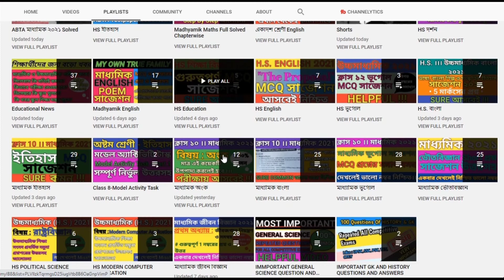প্রকাশিত হচ্ছে উচ্চমাধ্যমিক ABTA টেষ্ট পেপার ২০২১/HS ABTA Test Paper 2021 News/Wbchse New Syllabus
About Video : প্রকাশিত হচ্ছে উচ্চমাধ্যমিক ABTA টেষ্ট পেপার ২০২১/HS ABTA Test Paper 2021 News/Wbchse New Syllabus/Online Class With New Way.

1. প্রকাশিত হচ্ছে উচ্চমাধ্যমিক ABTA টেষ্ট পেপার ২০২১
2. hs abta test paper 2021 news
3. wbchse new syllabus
4. hs test paper 2021
5. abta test paper 2021
6. hs abta test paper 2021
7. class 12 abta test paper 2021
8. uccha madhyamik abta test paper
9. hs 2021 abta test paper
10. 2021 hs abta test paper kobe berabe
11. 2021 hs abta test paper 2021
12. hs abta test paper 2021 solve
13. hs 2021 abta test paper solve
14. hs abta test paper 2021 new syllabus
15. hs 2021 abta test paper price

onlineclasswithnewway ফ্রি PDF এর জন্য ভিডিওতে যে কোডটি বলেছি সেটা আমার ফেসবুক অথবা Instagram এ মেসেজ করতে হবে। সেখানেই এবার থেকে ফ্রি PDF দেওয়া হবে। মূলত এটি চ্যানেল সুরক্ষার জন্য করা একটি উদ্যোগ। তোমাদের অসুবিধার জন্য অতন্ত দুঃখিত। কিন্তু যদি তোমরা চ্যানেলটিকে ভালোবেসে থাকো এবং আগামী দিনে আরও ফ্রি PDF পেতে চাও, তাহলে তোমাদের সহযোগিতা একান্তই কাম্য। যারা সম্পূর্ণ ভিডিও দেখবে তাদেরকেই পি ডি এফ দেওয়া হবে। বাকি যারা মনে করছো সময় নেই তারা ভিডিও থেকে স্ক্রিনশট নিয়ে নিতে পারো। প্রত্যেক ফ্রী পি ডি এফ এর ভিডিওতে পাসওয়ার্ড দেখানো হয় ভিডিওতে। তাই ভিডিও স্কিপ না করে সম্পূর্ণ দেখতে হবে পাসওয়ার্ড এর জন্য। কারন পাসওয়ার্ড ভিডিও চলাকালীন যে কোনো সময় দেখানো হতে পারে, সেটা ভিডিওর শুরু বা শেষ বা অন্য যেকোনো সময়। Telegram Channel